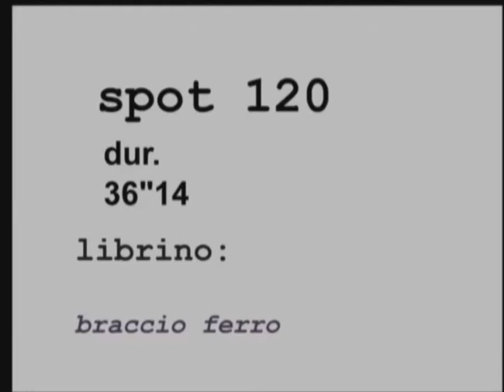120 Braccio di ferro